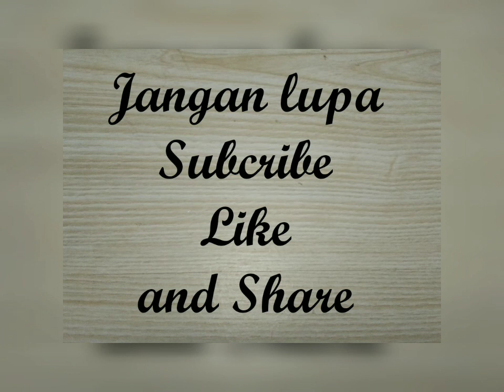Tutorial Jepit Korea Pita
Hallo semua, kali ini kita akan membuat jepitan Korea lagi...

Jepitan rambut ini sudah  banyak dijual di online shop juga. Bedanya di bagian pitanya saya tambahkan permata biar kelihatan lebih mewah.😊

Pearl dan Diamond pastinya bahan yang bakal bagus jika dikombinasikan.

Cara buatnya gampang dan bahannya pun mudah didapat.

Ikuti tutorialnya sampai selesai ya...

Bahan yang dibutuhkan :
1. Pita satin lebar 1 cm
2. Jepit rambut tip top
3. Lem tembak
4. Manik-manik putih
5. Diamond cangkan
6. Gunting
7. Jarum dan benang
8. Mancis

Jika ada masukan dan saran, atau jika ada yang kurang dimengerti boleh komen di bawah ya...

Thanks buat yang sudah nonton video ini...

Jangan lupa nyalakan loncengnya juga supaya tidak ketinggalan video baru lainnya, karena masih banyak tutorial jepitan korea cantik yang akan kita buat.